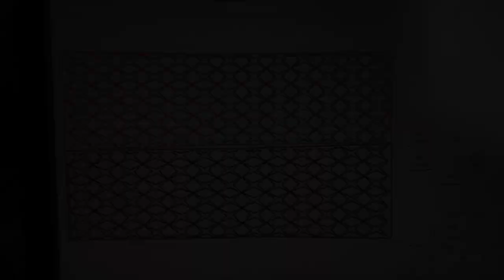Car Interior and Boat Upholstery- CNC Sewing | Fastest Machine On The Market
Dematron CNC Programmable Sewing Machines offer high quality stitching and creative programming flexibility at a great value. Please